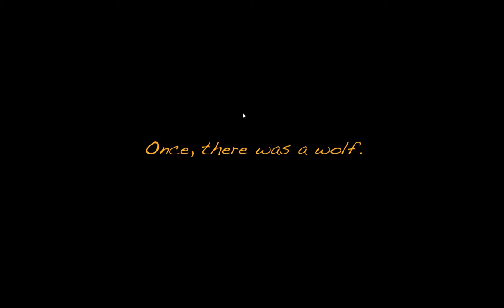Boris and the Dark Survival! It's really Scary!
Luke: They lied to me...